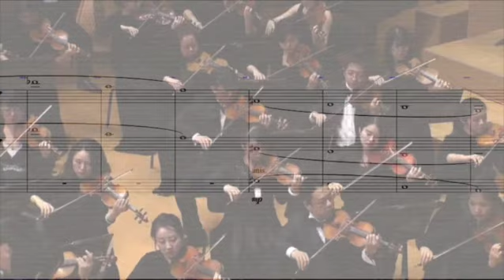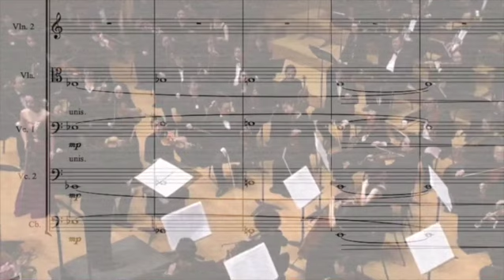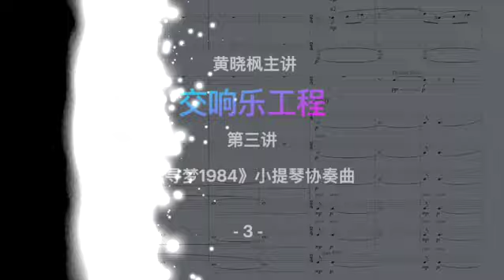第三讲 交响乐工程系列（一）《寻梦》小提琴协奏曲 -3黄晓枫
在作品中直接应用中国音乐元素。

人们可能认为主题旋律是创作的主体。其实，我的创作则是前奏是主体，而接下来在前奏之后的主题旋律则是自然而然的。

东北茫茫林海雪原里有一簇冬青。那鲜艳的绿色给白色的大地增添了生命的气息。 东北的人参，东北虎和长白山都有灵气，沾上了就是一辈子的福气。

琴声高亢尖霄
思绪随向悠远
白雪皑皑
赋你参灵虎魄天池魂
溜冰雪橇松花江畔
播种插秧黑土田间
牧牛青山绿水
金色稻浪漾天边
你心朝澎湃
思绪万千
干打垒的茅草屋内
浊暗灯下寒窗十载
遐想曼妙的未来
希望之火在心核澎湃